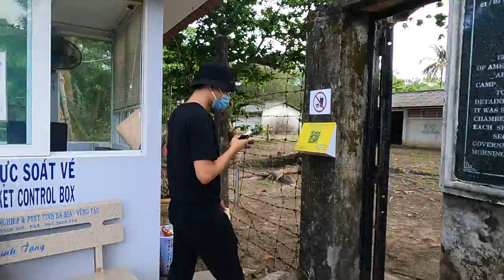Ai muốn làm việc phạm pháp thử đi tù ở Côn Đảo trước 1 lần cho biết rồi hãy thực hành